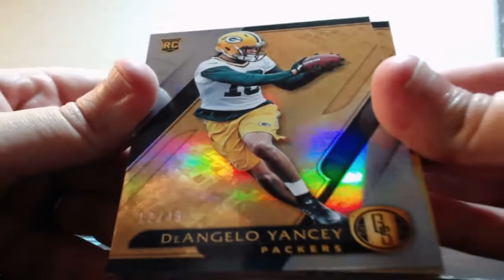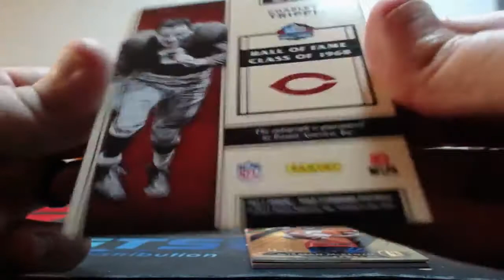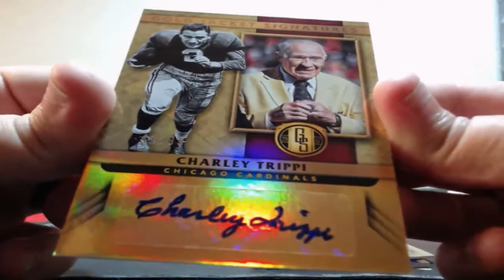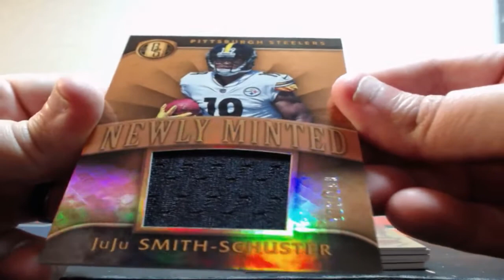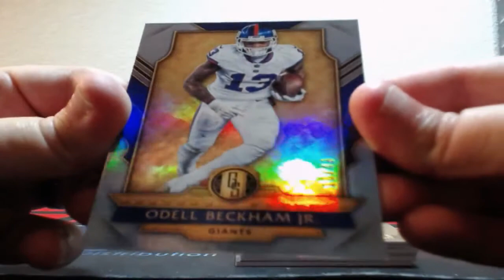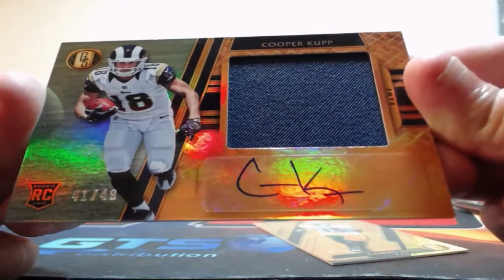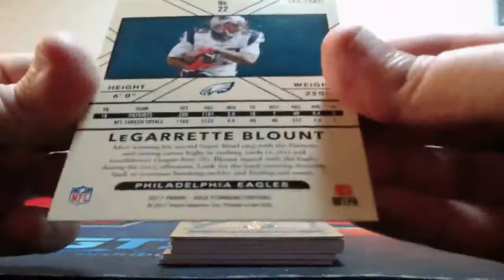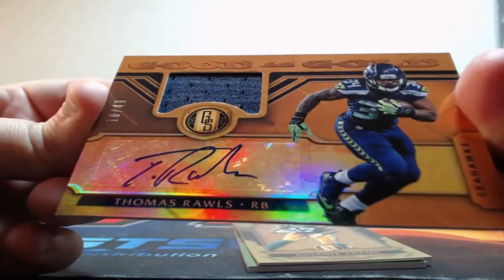08-31-2017 2017 Panini Gold Standard Football 4 Box Break 1/1 MOJO! BOOM!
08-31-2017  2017 Panini Gold Standard Football 4 Box Break  1/1 MOJO! BOOM!